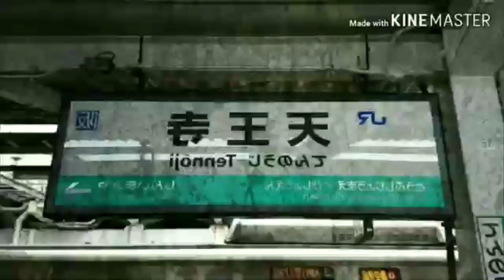【転載】Tennoji zone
作者本人から転載してほしいという要望があったため転載
問題があった場合削除します